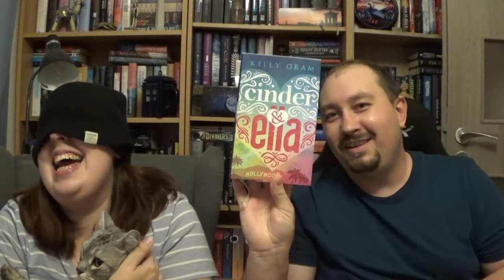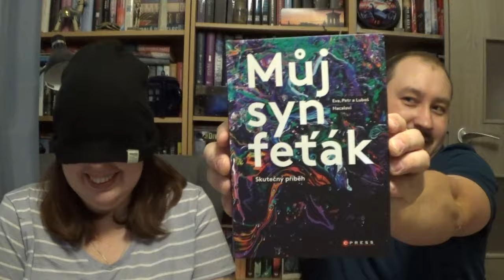Vlogmas #5 - Challenge: Poznej knihu podle první věty! (s přítelem)